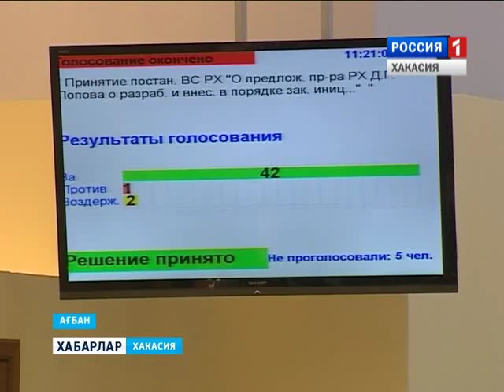25 Сессия Верховного Совета республики Хакасия. 27 01 2016